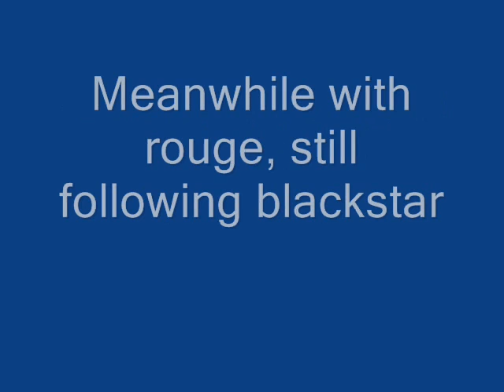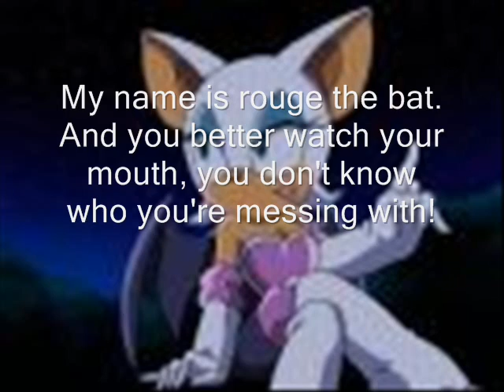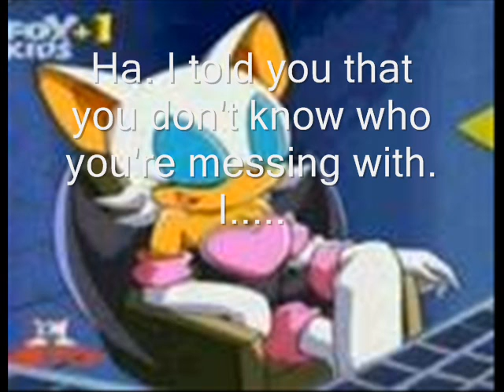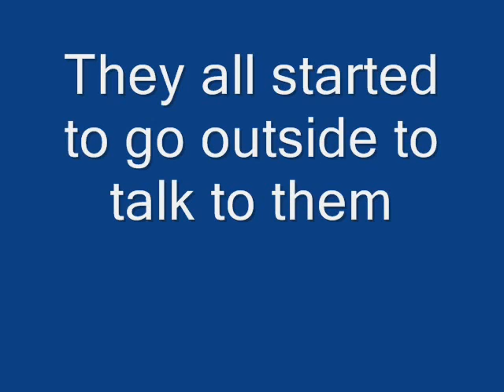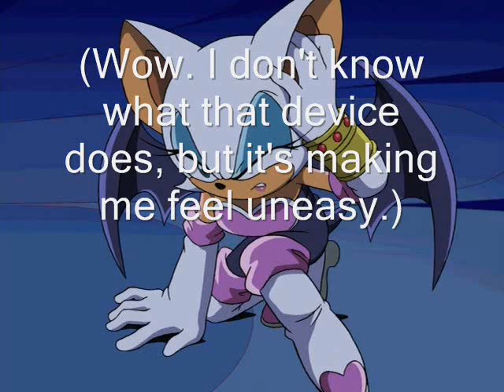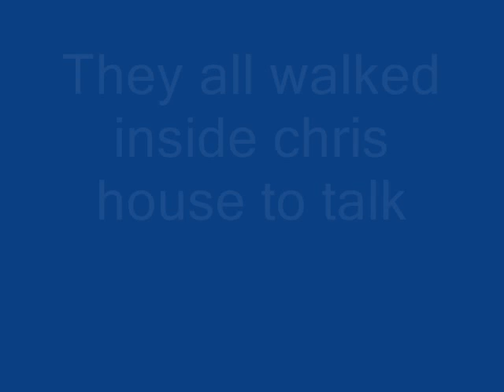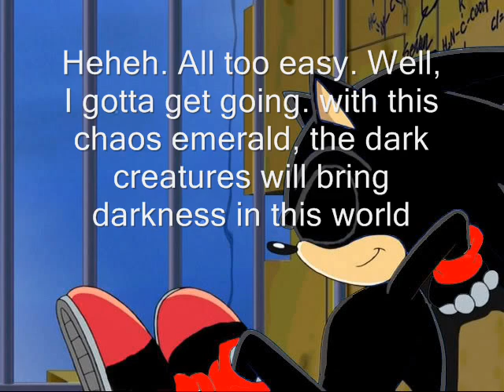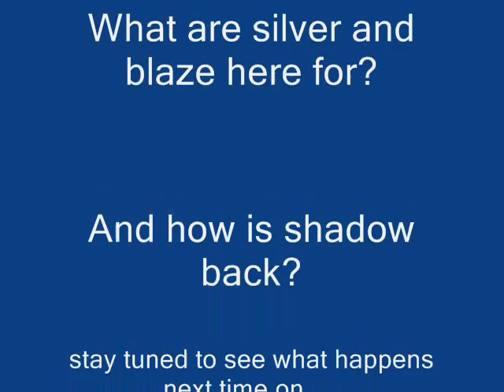Sonic X Season 4 episode 25 rouge vs. blackstar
Here's Sonic X (Season 4) episode 25, rouge vs. blackstar. In this episode, rouge and blackstar fight. Meanwhile, sonic, amy, and their friends meet Silver the hedgehog and Blaze the cat. Can rouge win against blackstar? And what did silver and blaze come for? Find out on this episode of Sonic X (Season 4)!